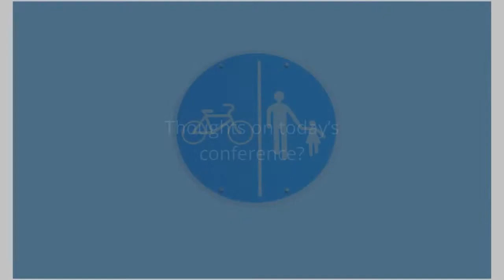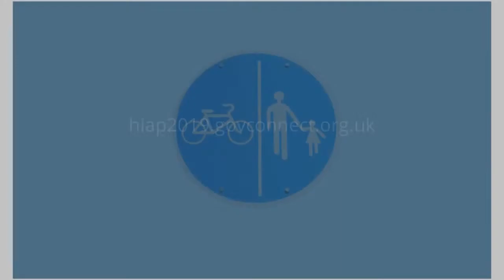HiAP 2019 - Stephen Humphreys, GoodHabitz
HiAP 2019
Delivering Health Equity Tackling Inequalities
1st of May 2019